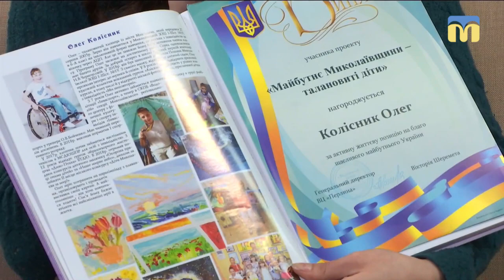18.03.2019. Новий день. Виставка робіт дітей з інвалідністю “Вільні крила”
Миколаївська художниця Ірина Чайка об'єднала навколо себе талановитих школярів.
В рамках проекту “Арт-терапія дітей з інвалідністю” відбулась виставка “Вільні крила”.
Юні автори презентували свої найкращі роботи.

Гості: Ірина Чайка – керівниця проекту “Арт-терапія дітей з інвалідністю”
Олег Колесник – учасник виставки
Поліна Долгих – учасниця виставки
Олексій Долгих – батько Поліни